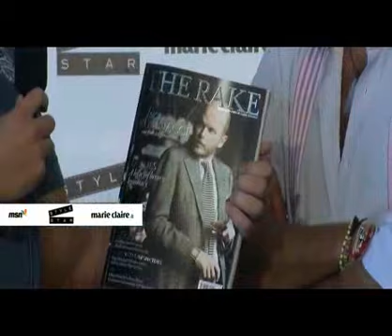Festival di Venezia 2009. Luca Rubinacci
«Ho visto molti abiti bellissimi sui red carpet di questa 66ma Mostra Internazionale d'Arte Cinematografica di Venezia, ma molto spesso gli outfit erano imperfetti: vorrei dei dress code più informali e una maggiore ricerca nei particolari»: Luca Rubinacci commenta lo stile delle celebrity sui red carpet e parla della sua intervista su The Rake, che festeggerà con un party esclusivo il 10 settembre proprio a Venezia. Guarda in tempo reale gli avvenimenti del Festival di Venezia 2009 sul sito di Marie Claire su
Video anche su